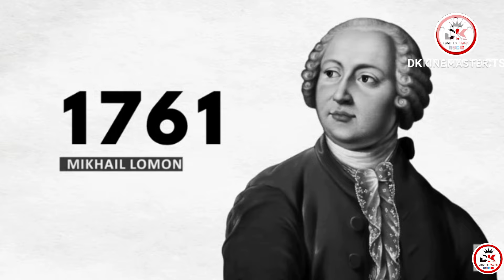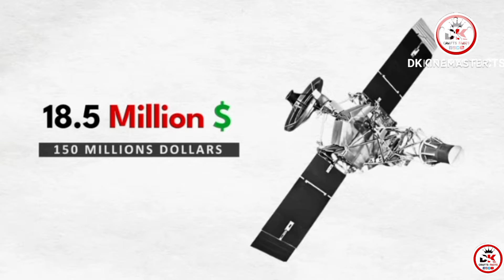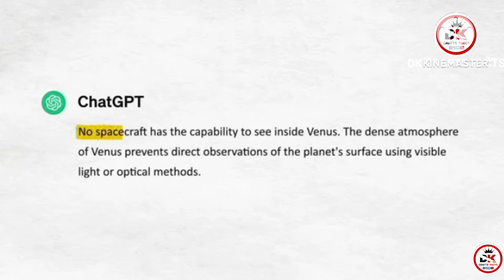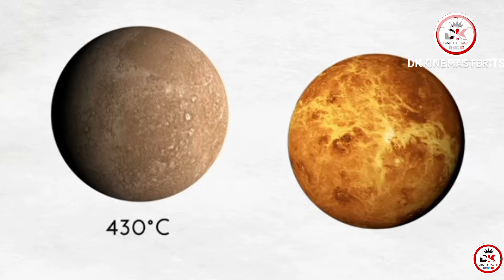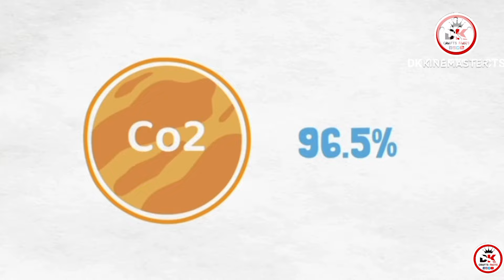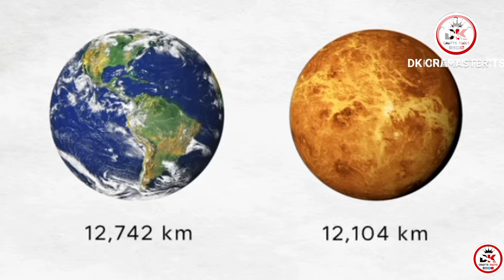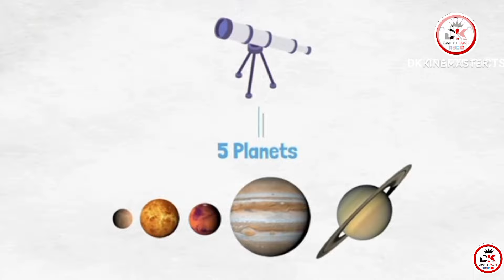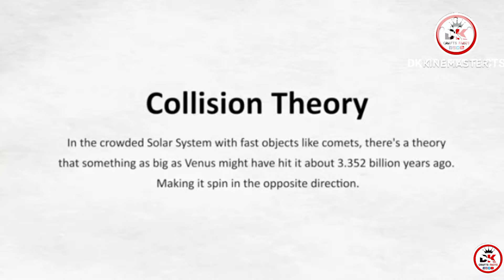Venus: The Inferno of Our Solar system| DK CRAFTS FACTS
In this video we will discuss the story of planet Venus in detail, how Venus was formed and  how it got to this state.

information urdu hindi venus venusaur Is Venus a planet 2024?

*Short & Catchy*

1. "Explore the Hottest Planet! Discover Venus' secrets & extreme features."
2. "Uncover the Mystery of Venus! New discoveries & stunning visuals."
3. "Journey to the Planet of Fire! Venus' atmosphere, surface & more."
4. "The Forgotten Planet! Learn about Venus' unique features & exploration."
5. "Venus: The Ultimate Survival Challenge! Extreme conditions & more."

*Informative & Educational*

1. "Learn about Venus, the planet with the thickest atmosphere & extreme heat."
2. "Explore Venus' surface, atmosphere & unique features in detail."
3. "Understand Venus' rotation, volcanoes & sulfuric acid clouds."
4. "Get the latest updates on Venus research, missions & discoveries."
5. "Venus 101: A comprehensive guide to the planet's science & exploration."

*Engaging & Dramatic*

1. "Enter the Furnace! Explore Venus' scorching hot surface & atmosphere."
2. "Unravel the Enigma of Venus! New discoveries & stunning visuals."
3. "Brave the Extreme! Venus' survival challenges & exploration."
4. "Witness the Beauty of Venus! Stunning visuals & discoveries."
5. "Join the Quest! Uncover Venus' secrets & explore the unknown."

*Keyword-Rich*

1. "Venus, Planet, Space, Exploration, Astronomy, Science, NASA, Research"
2. "Venus Documentary, Venus Video, Venus Images, Venus Photos"
3. "Venus Mission, Venus Research, Venus Discovery, Venus Spacecraft"
4. "Venus Atmosphere, Venus Surface, Venus Volcanoes, Venus Rotation"
5. "Venus Facts, Venus Information, Venus Description, Venus Exploration"

2. "Join the conversation! Share your thoughts on Venus exploration."
3. "Watch till the end for a surprise! New Venus discoveries."
4. "Get ready for a journey to the hottest planet! Venus exploration."

Yahaan kuch acche trending tags hain "Venus" ke liye YouTube:

*General Tags*

1. Venus
2. Space
3. Planet
4. Exploration
5. Astronomy
6. Science
7. NASA
8. Research
9. Discovery
10. Universe

*Venus-Specific Tags*

1. Venus Planet
2. Venus Atmosphere
3. Venus Surface
4. Venus Volcanoes
5. Venus Rotation
6. Venus Mission
7. Venus Research
8. Venus Discovery
9. Venus Spacecraft
10. Venus Exploration

*Astronomy & Space Tags*

1. Solar System
2. Planetary Science
3. Cosmic Exploration
4. Space Travel
5. Galaxy
6. Stars
7. Black Holes
8. Nebula
9. Comet
10. Asteroid

*Educational & Informative Tags*

1. Learn About Venus
2. Venus Facts
3. Venus Information
4. Venus Description
5. Venus Education
6. Space Education
7. Science Education
8. Astronomy 101
9. Planetary Science 101
10. Space Exploration 101

*Popular & Trending Tags*

1.
2.
3.
4.
5.
6.
7.
8.
9.
10.

*Long-Tail Tags*

1. "Venus planet exploration documentary"
2. "Venus atmosphere and surface features"
3. "Venus mission and research updates"
4. "Venus spacecraft and technology"
5. "Venus discovery and scientific findings"
6. "Venus education and learning resources"
7. "Venus space travel and tourism"
8. "Venus astronomy and astrophysics"
9. "Venus planetary science and research"
10. "Venus universe and cosmology"

Aapke video ko trending banana ke liye yeh tags helpful honge!